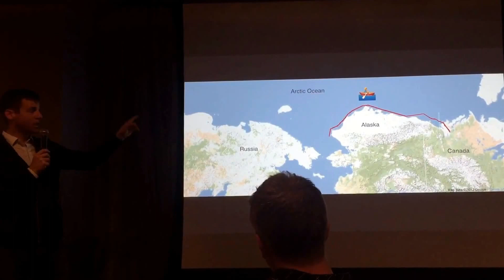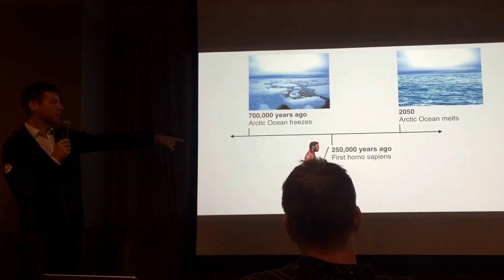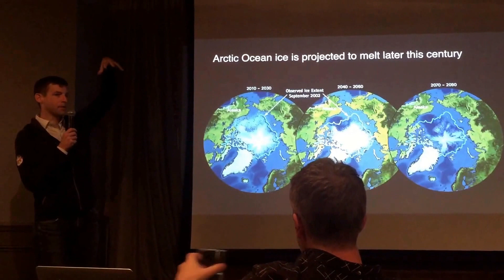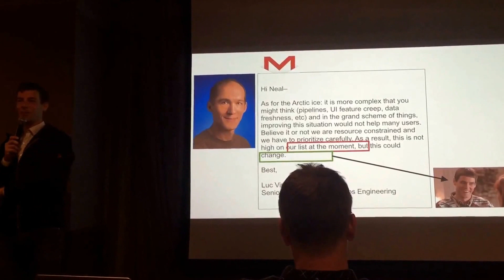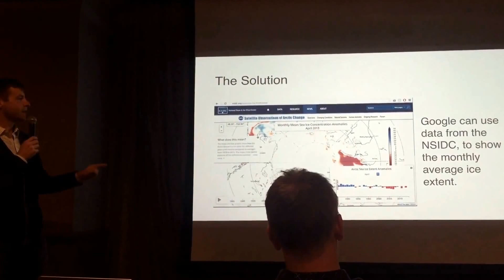Fix Maps - Urge Google to include arctic ice on maps.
First let me just say that Google is wonderful and awesome. Like any organization Google has competing priorities, and limited resource. This project is my attempt to persuade Google to alter their priorities in the interest of conservation.

What Google Maps shows in the Arctic is different than what’s actually happening. The North Pole has been frozen white for 700,000 years, but Google Maps satellite view and Google Earth show it as blue. This is inaccurate. The problem is that Google shows the topography of the ocean floor in “satellite view” and on Google Earth. While this is helpful for other oceans, it’s confusing for the Arctic. The solution is for Google to show Arctic sea ice on Maps. Google can get the data from the NSIDC. This organization updates Arctic sea ice data daily, weekly, monthly and yearly. Google Maps should show sea ice imagery for the Arctic Ocean, and ocean floor imagery for all the other unfrozen oceans.

Please join me in signing the petition to fix Google maps: available at fixmaps.org.